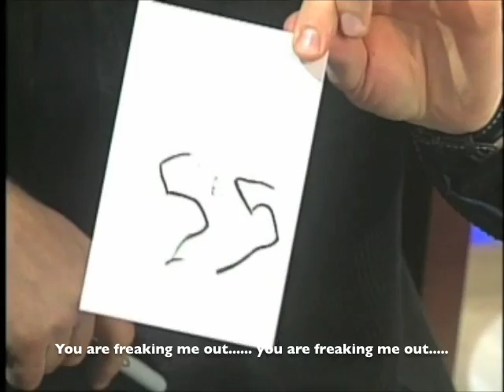Guy Bavli - Mentalist - freak people - very funy Guy- TV show. part 1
Entertainer and Mentalist - Guy Bavli, on a live TV show - (La Boca Loca de Paul) see how he freak people when he read their mind, move their watches and more! Very funny!  Spanish with english subtitles.